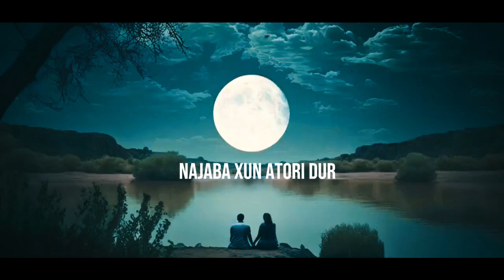Sakuwe Sakuwe | Munna Deep | New Assamese Song | Xunali Ullakh Production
𝙎𝙖𝙠𝙪𝙬𝙚 𝙎𝙖𝙠𝙪𝙬𝙚
𝙉𝙚𝙬 𝘼𝙨𝙨𝙖𝙢𝙚𝙨𝙚 𝙎𝙤𝙣𝙜
𝙓𝙪𝙣𝙖𝙡𝙞 𝙐𝙡𝙡𝙖𝙠𝙝 𝙋𝙧𝙤𝙙𝙪𝙘𝙩𝙞𝙤𝙣 𝙋𝙧𝙚𝙨𝙚𝙣𝙩𝙨

𝘼𝙪𝙙𝙞𝙤 𝘾𝙧𝙚𝙙𝙞𝙩𝙨
𝑽𝒐𝒄𝒂𝒍𝒔 : 𝑴𝒖𝒏𝒏𝒂 𝑫𝒆𝒆𝒑
𝑴𝒖𝒔𝒊𝒄 & 𝑴𝒊𝒙-𝑴𝒂𝒔𝒕𝒆𝒓 : 𝑨𝒏𝒌𝒖𝒓 𝑫𝒆𝒌𝒂
𝑪𝒐𝒎𝒑𝒐𝒔𝒊𝒕𝒊𝒐𝒏 & 𝑳𝒚𝒓𝒊𝒄𝒔 : 𝑫𝒂𝒓𝒔𝒉𝒂𝒏 𝑲𝒊𝒍𝒍𝒊𝒏𝒈

𝙑𝙞𝙙𝙚𝙤 𝘾𝙧𝙚𝙙𝙞𝙩𝙨
𝑬𝒅𝒊𝒕𝒊𝒏𝒈 : 𝑷𝒓𝒊𝒕𝒂𝒎 𝑬𝒅𝒊𝒕𝒊𝒐𝒏 & 𝑻𝒆𝒂𝒎
𝑮𝒓𝒂𝒑𝒉𝒊𝒄 : 𝑨𝒖𝒓𝒊𝒏 𝑩𝒐𝒓𝒈𝒐𝒉𝒂𝒊𝒏